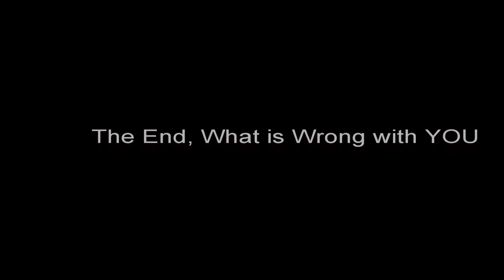The Dog Herder EPIC THROWDOWN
K9 vs two little dogs in a fight to the finish...